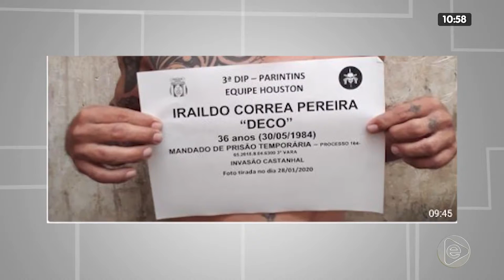NA MIRA 29 01 2020 04º BLOCO